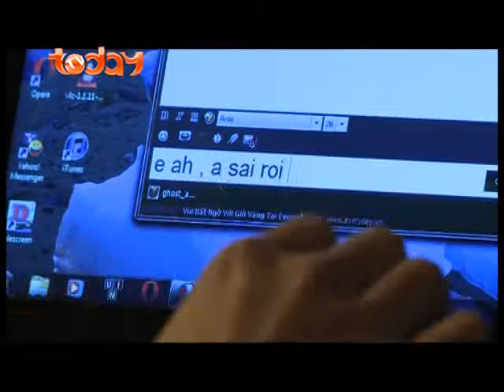Today Playlist | Chủ Nhật Vui | 18h30 thứ 6 - 27/04/2012 (P1)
Today Playlist | Chủ Nhật Vui | 18h30 thứ 6 - 27/04/2012